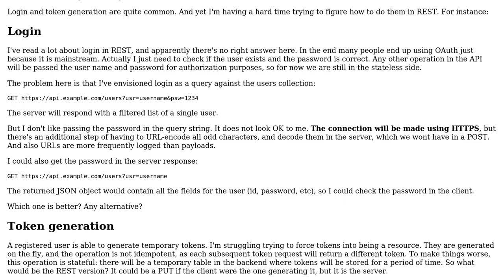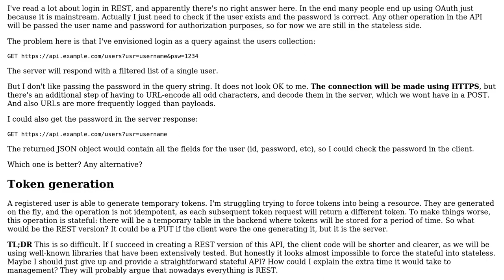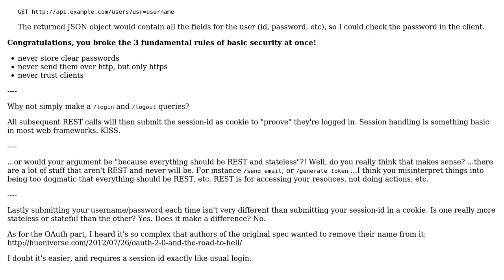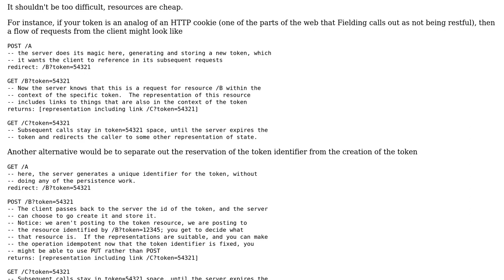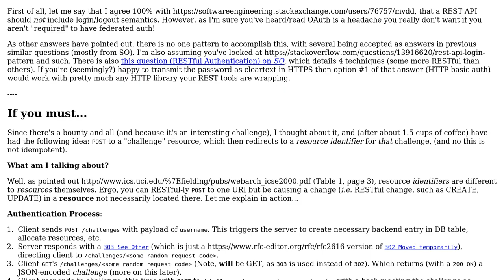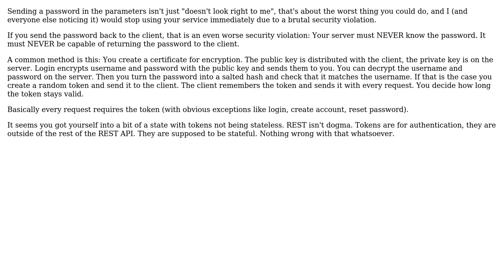Software Engineering: API design dilemma: to REST or not to REST (5 Solutions!!)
Software Engineering: API design dilemma: to REST or not to REST

With thanks & praise to God, and with thanks to the many people who have made this project possible! | Content (except music & images) licensed under CC BY-SA | Music | Images & others | With thanks to user VoiceOfUnreason user Tersosauros user MvdD user Mister Smith user gnasher729 user dagnelies and the Stack Exchange Network Trademarks are property of their respective owners. You are responsible for your own actions.